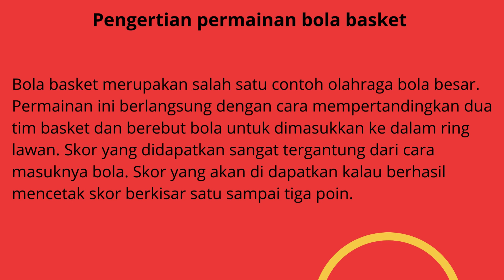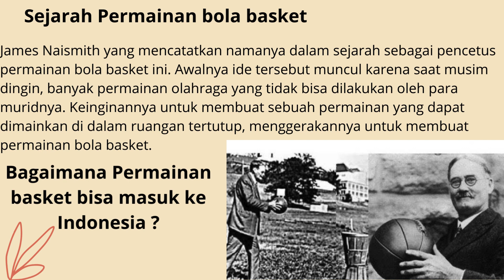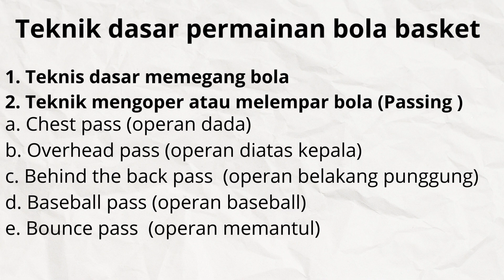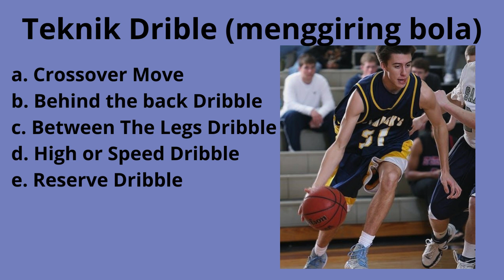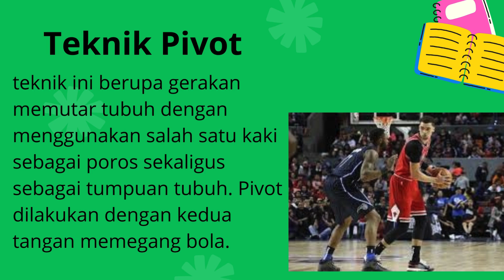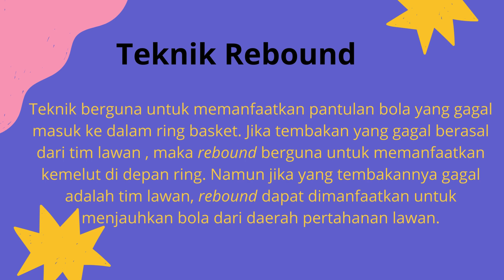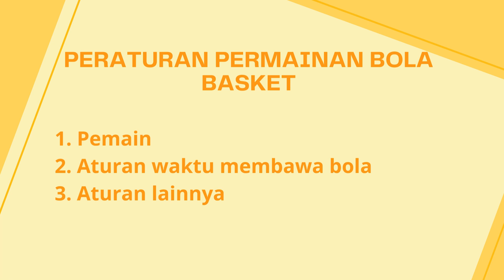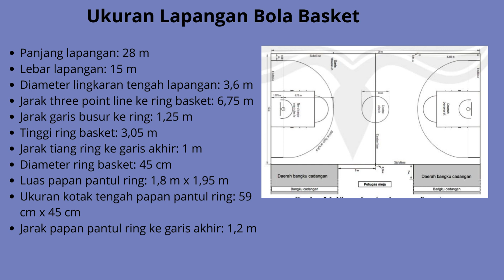Video Pembelajaran Permainan bola basket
diperuntukan bagi siswa SMK Muhammadiyah Ciledug Cirebon yang sedang mengikuti kegiatan PKL. Materi ajar tentang Permainan bola basket teknik mengoper, menggiring, menembak, pivot dan rebound.